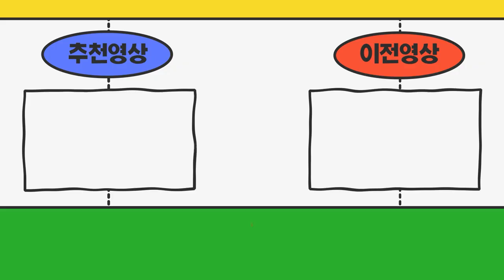제주도입니다 1톤전기차신차출고 영업용넘버 구합니다 가격이 어떻게할까요?